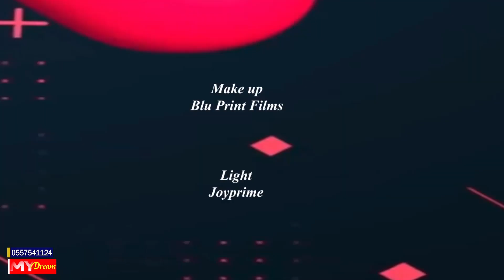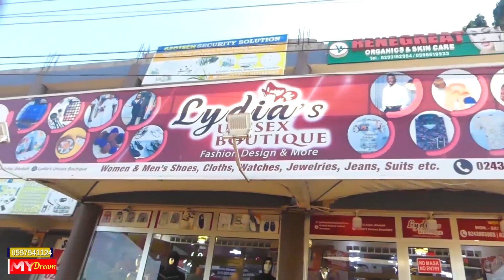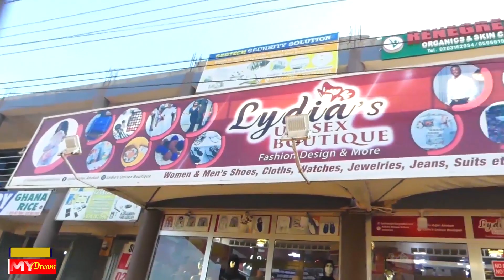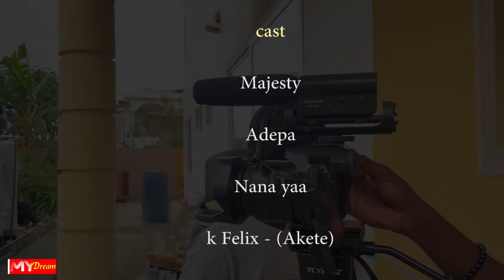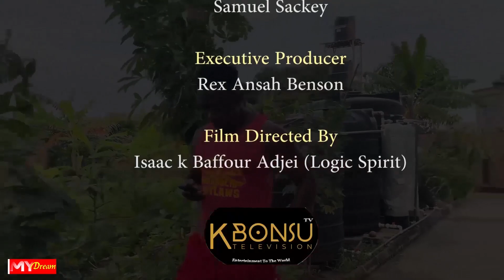My Dream episode 13😍